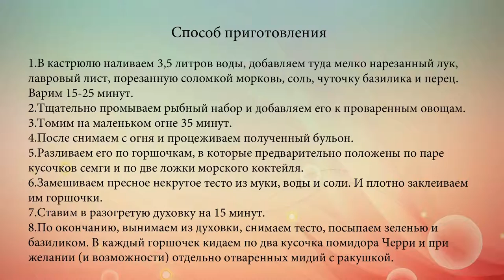Уха из морепродуктов с зеленью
Для этого блюда придется "немножко раскошелиться", но результат будет восхитительным. А особенностью такой ухи станут горшочки в духовке закрытые тестом. Лучшего блюда для сытного праздничного обеда и не придумаешь. И вкусно, и полезно, и не так уж сложно.

Такие горшочки в духовке развеют тривиальность мыслей об ухе. Вкус и аромат не просто смогут удивить, но и порадовать любого гостя своей неповторимостью и "тем самым" запахом моря. А еще лучше подавать это блюдо с поджаренными кусочками белого хлеба.